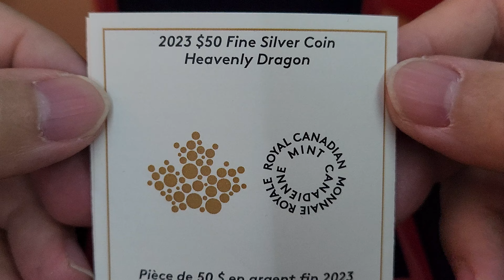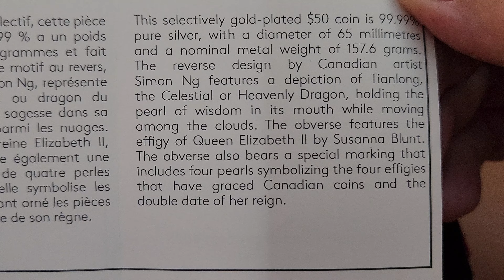Review Koin Perak Heavenly Dragon 5 Oz dari Kanada 2023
Koin 5oz dengan sepuhan emas yang berdesain Heavenly Dragon